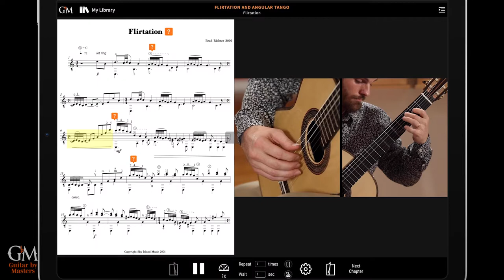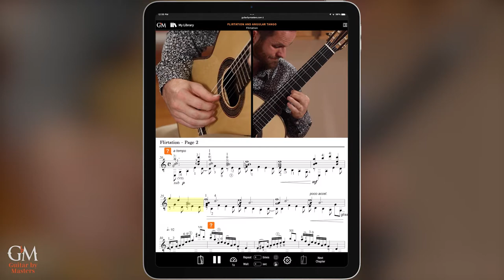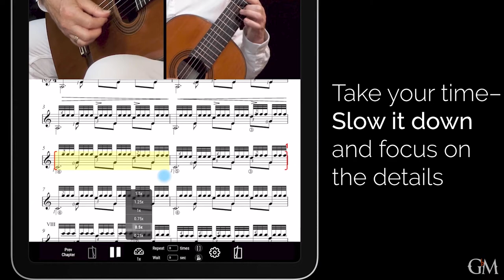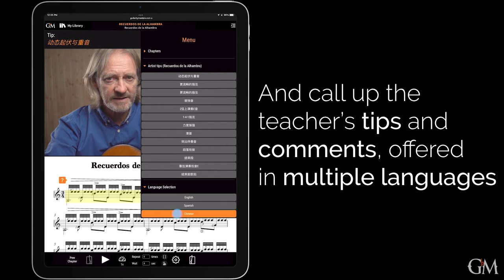Jaxon Williams plays Brad Richter's Flirtation | Guitar by Masters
Brad Richter, @BradRichterGuitar's, “Flirtation and Angular Tango” are further proof of the extraordinary musical possibilities that the guitar offers. Both pieces explore dropping the sixth string to C, which produces rich sounds throughout the piece. “Flirtation” serves as an introduction to its partner, “Angular Tango”.

“Flirtation” will help you work on short, left-hand slur motifs, chord balancing for the right hand, and cross-string runs. “Angular Tango” uses Argentinian tango rhythms and harmonic progressions. However, Brad adds chromatic saturation and constantly-changing mixed meters, expanding the colors and pulse of the piece. The “angular” dimension is represented by the way the piece is laid out on the guitar fretboard, including the way the melodic lines are constructed.

This beautiful performance is by the incredible @drjaxonguitar - you can learn this piece alongside his tips and comments at Guitar by Masters!

Video courtesy of Guitar Salon International